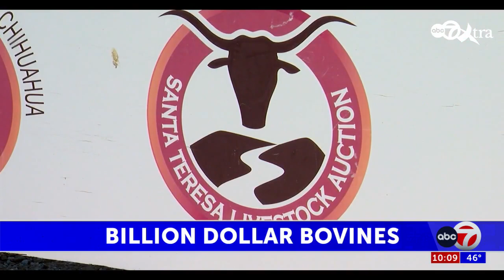ABC-7 takes you inside nation’s largest livestock port of entry; located in the Borderland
ABC-7 takes you inside nation’s largest livestock port of entry; located in the Borderland | Read the full story